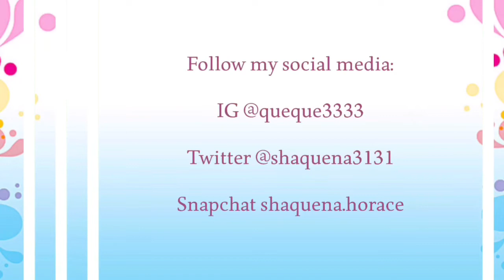YouTuber | Cherished Lady | GrannyKarma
Periscope Shaquena Horace